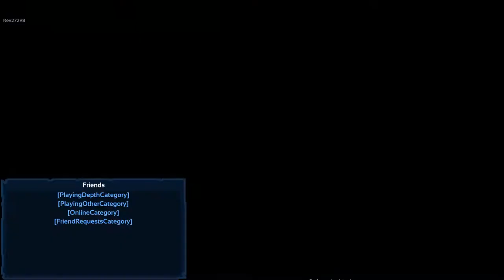depth: Robert Ballard betrayed me with whammy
Some crazy game play as brothers go head to head in the fight for the great blue sea.